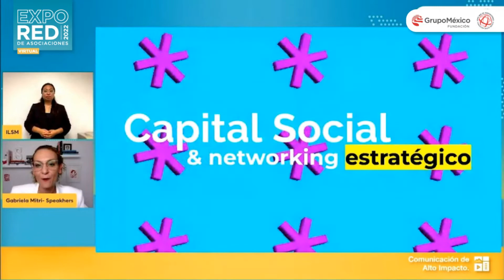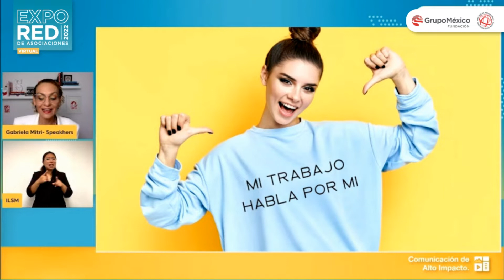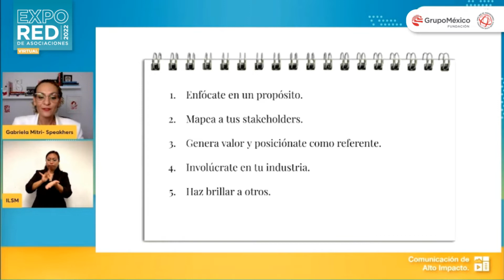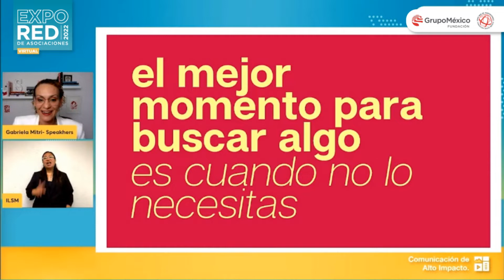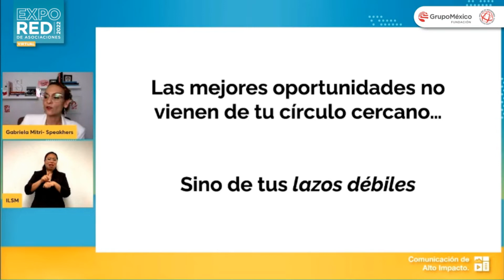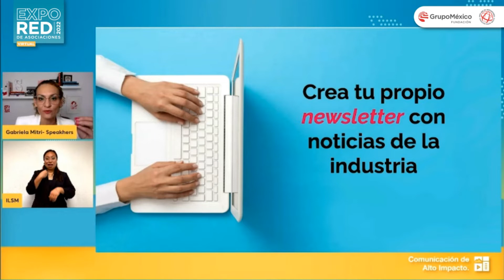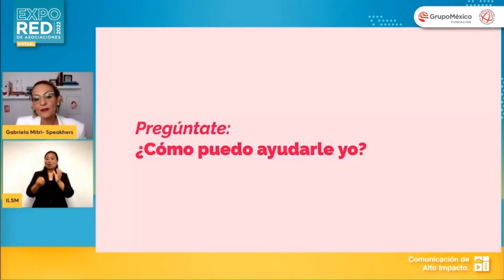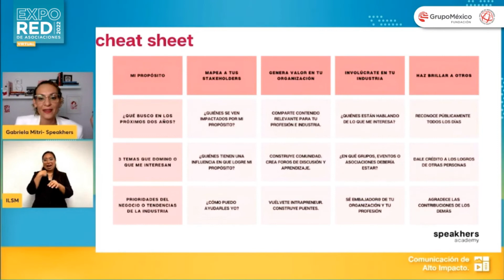Día 1 Construye Capital Social en 10 minutos al día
Gabriela Mitri
LinkedIn Top Voice 2022 / Fundadora de SpeakHer Nights